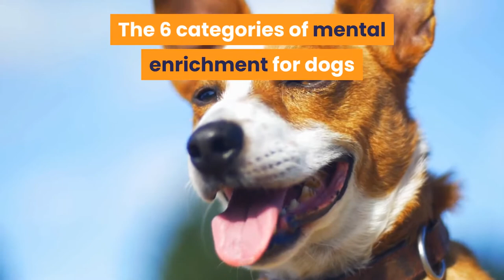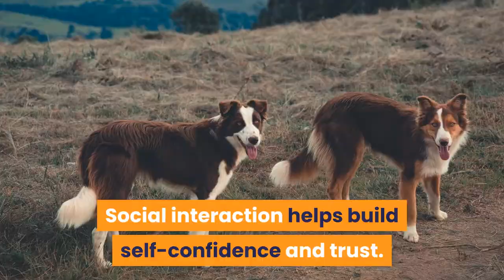Mental Stimulation for Border Collies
Border Collie, Canine Enrichment

Providing mental stimulation and enrichment is crucial for all dogs. This is especially true with Border Collies and other herding breeds.

Dogs that were bred to herd are highly intelligent and athletic and failure to occupy them both physically and mentally can lead to severe behavior issues.